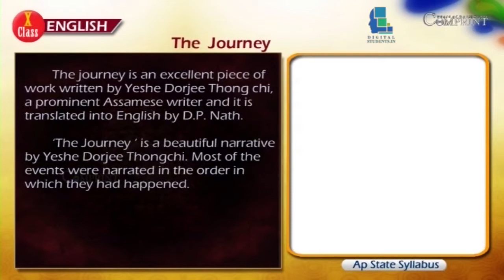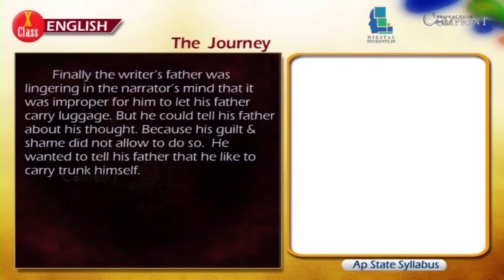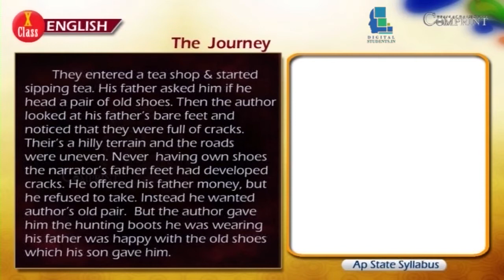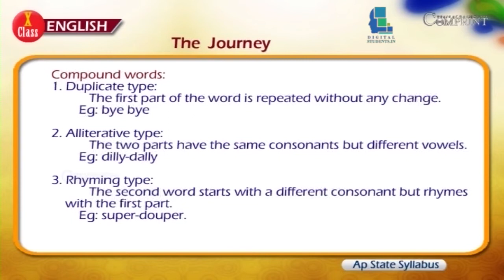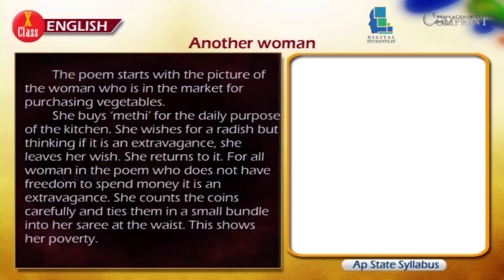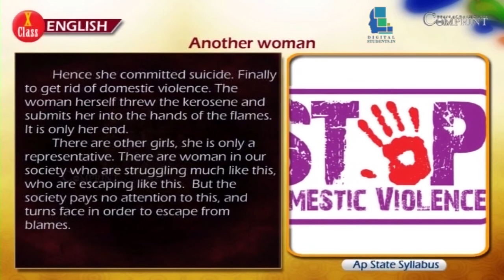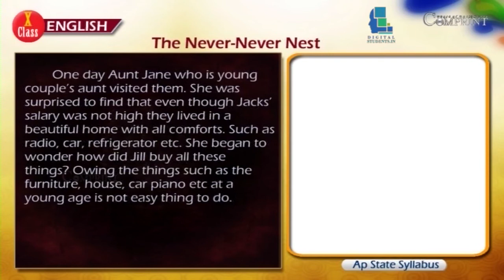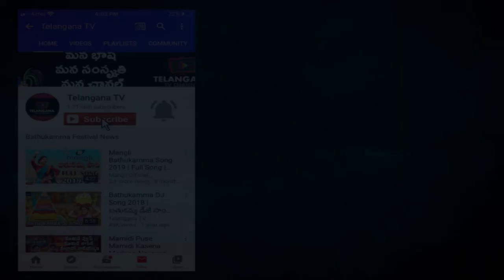The Journey Human Relations – Class 10 English SSC | Digital Teacher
The Journey of Human Relations10th Class English, English Medium. AP And Telangana State Syllabus Online by Digital Teacher.